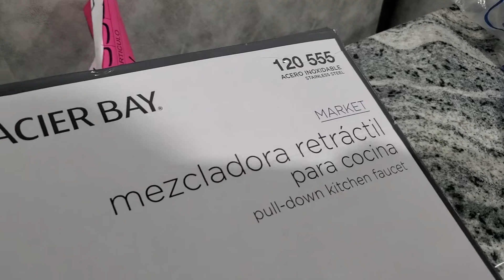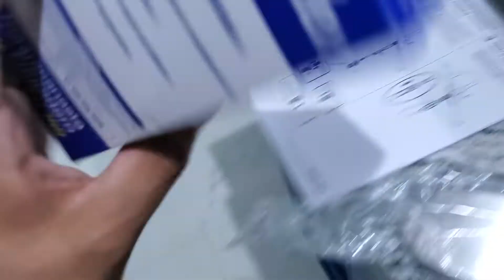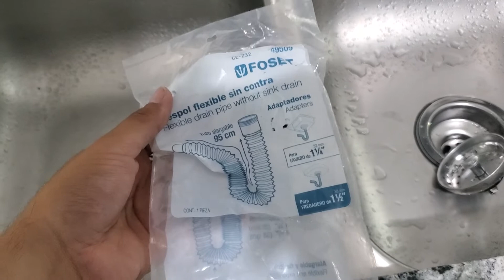Mezcladora Retractil Glacier Bay 120555